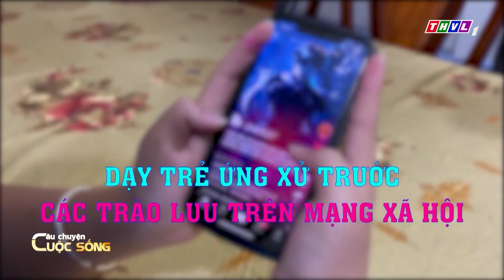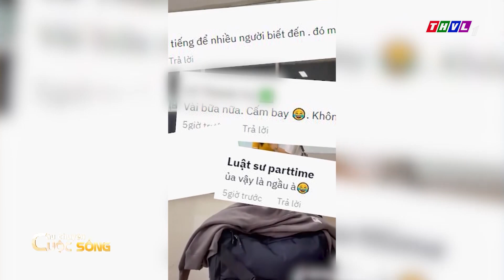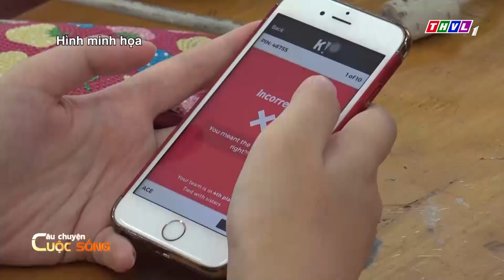Dạy trẻ ứng xử trước các trào lưu trên mạng xã hội | CÂU CHUYỆN CUỘC SỐNG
⬇️⬇️⬇️ Tải THVL Audio để nghe đầy đủ